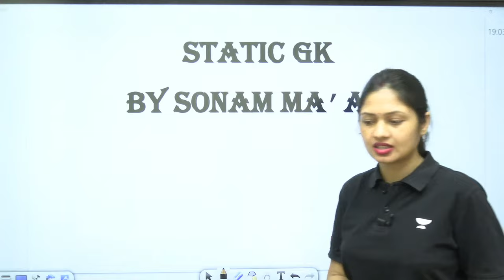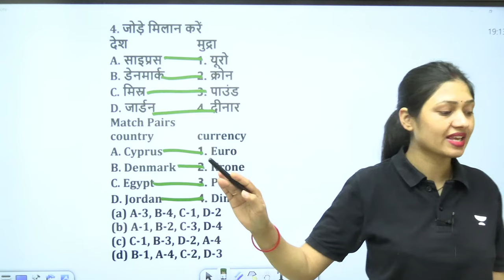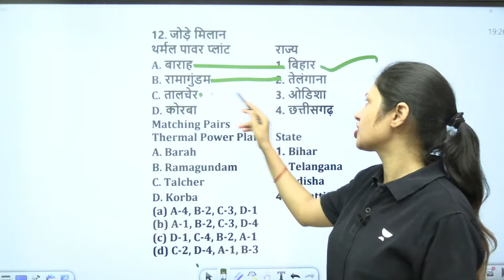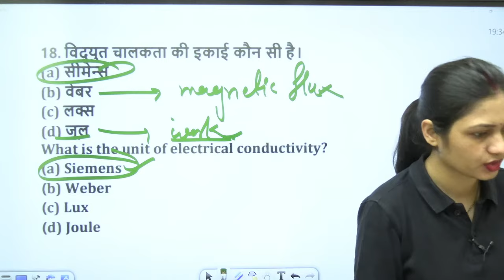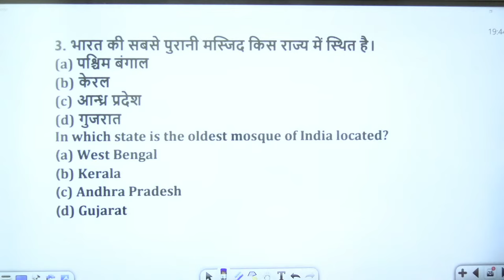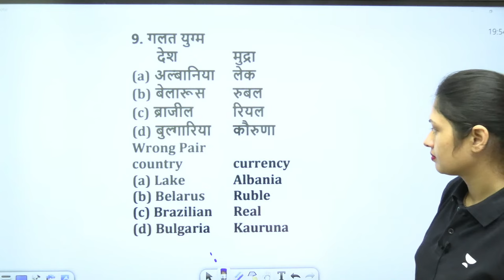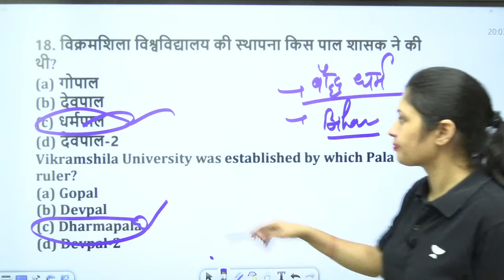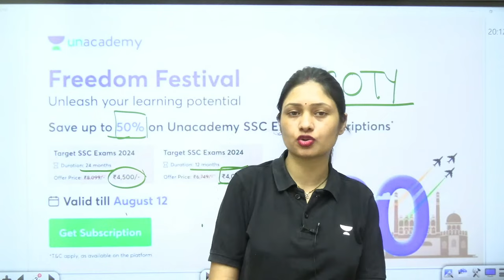SSC CHSL 2023 GK Expected Paper - 13 | Based on SSC CGL 2023 Pre Exam | Sonam Tyagi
Get prepared for the SSC CHSL 2023 General Knowledge section with expert guidance from Sonam Tyagi. Explore the expected paper based on SSC CGL 2023 Pre-Exam to boost your knowledge and enhance your chances of success. Stay ahead in your exam preparation with valuable insights and tips shared on this channel.

 🔴 Morning Shows:
👉🏻 7:00 AM - Daily Current Affairs by Krati Singh

🔴 SSC CGL 2023 Sudarshan Batch
👉🏻 10:00 AM - Reasoning by Ritika Tomar
👉🏻 12:00 PM - GK/GS/CA by Krati Singh

🔴 SSC CHSL/MTS 2023:
👉🏻 6:00 PM - English by Jai Yadav
👉🏻 9:00 PM - Reasoning by Ritika Tomar

➤ About the Educator: Face-level educator for GK/GS. famous for her tricks and result-oriented sessions for SSC CGL, CHSL, MTS and state-level exams.

You can enroll to Unacademy Subscription and get the following benefits:
1. Learn from your favourite teacher
2. Dedicated DOUBT sessions
3. One Subscription, Unlimited Access to Live Online Classes and Videos
4. Real-time interaction with best-in-class teachers
5. You can ask doubts in live online classes
6. Limited students in each Class
7. Download the videos & watch them offline